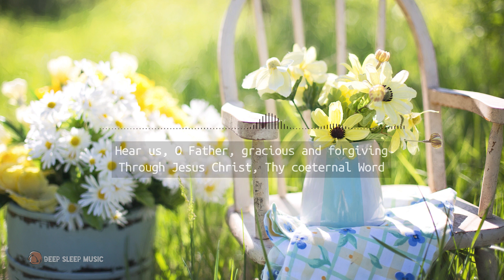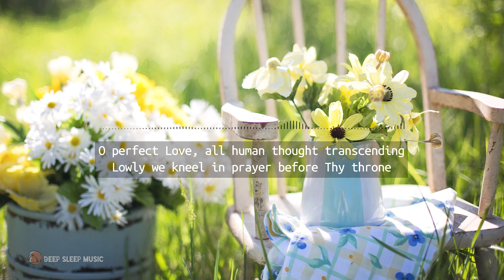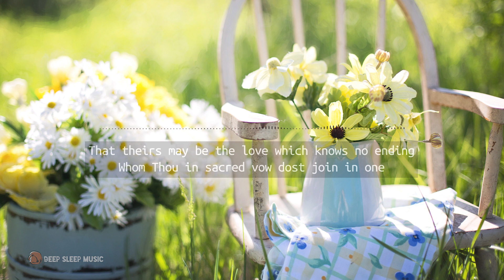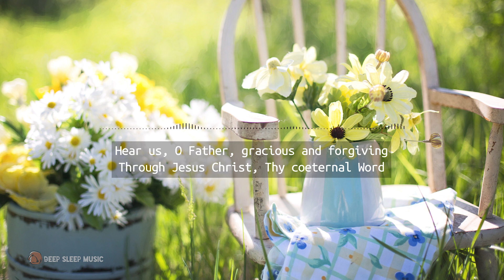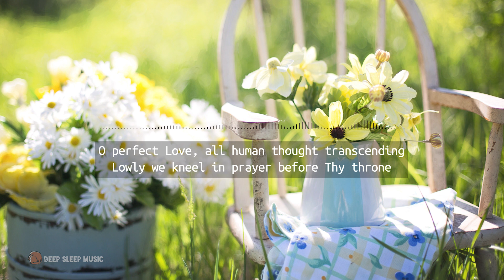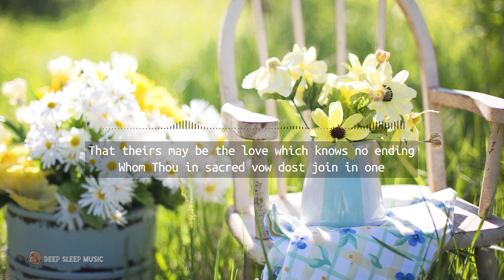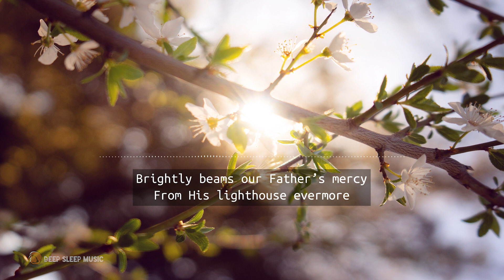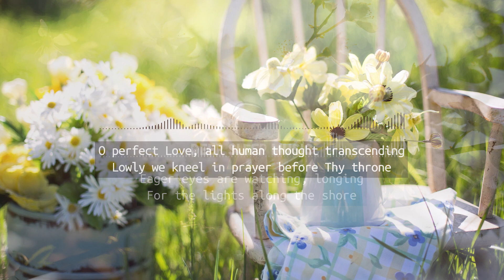🟢 O Perfect Love with Lyrics ♪ Peaceful Piano Music For Relaxing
’O Perfect Love’ is very calm and relaxing piano music for pray time, worship and meditation. We hope you have a peaceful moment listening to this hymn!

DEEP SLEEP MUSIC is specially created to help you fall asleep fast and easily.
Whether you are suffering from insomnia or heavy stress, sleepless night, agitated day, or even depression, our music will help you soothe your nerves and relieve your stress. Deep Sleep Music calms down negative feelings and worries. Instead, it will make you relax.

Our playlists include music from famous classical, traditional, and hymns. All of our music is played in the soft sound of instruments for a calming and soothing effect.

Thank you for listening. We hope you find peace listening to our music.

Title: O Perfect Love
Lyrics:
1)
O perfect Love, all human thought transcending
Lowly we kneel in prayer before Thy throne
That theirs may be the love which knows no ending
Whom Thou in sacred vow dost join in one

2)
O perfect Life, be Thou their full assurance
Of tender charity and steadfast faith
Of patient hope and quiet, brave endurance
With childlike trust that fears no pain or death

3)
Grant them the joy which brightens earthly sorrow
Grant them the peace which calms all earthly strife
Grant them the vision of the glorious morrow
That will reveal eternal love and life

4)
Hear us, O Father, gracious and forgiving
Through Jesus Christ, Thy coeternal Word
Who, with the Holy Ghost, by all things living
Now and to endless ages art adored
Photo by Jill Wellington from Pexels: Thanks to Jill Wellington.